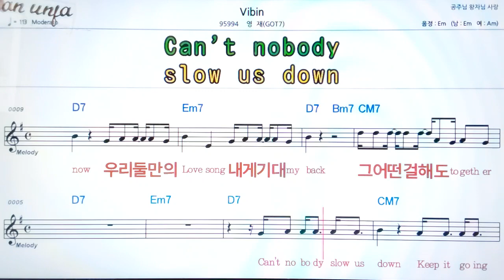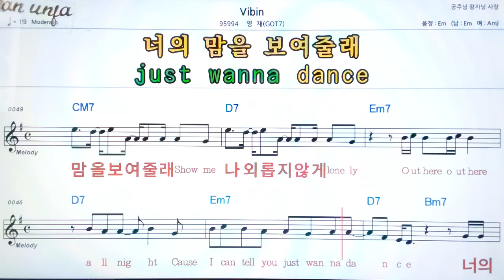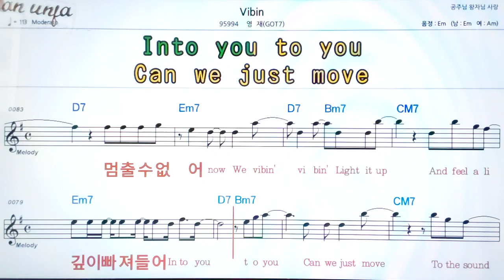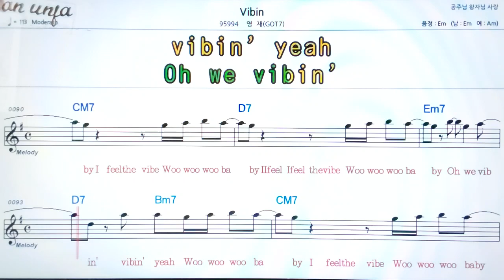Vinbin/영재👍악보, 기타 코드,가사,Karaoke*가라오케 반주